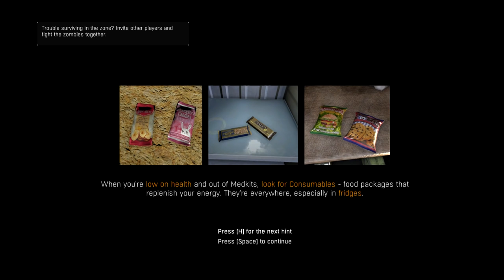Tahir | Dying Light Hard Mode Gameplay Part 64 (Let's Play)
Dying Light gameplay on Hard mode without mods. This playthrough is blind, meaning I have not played the game nor seen any gameplay. This let's play shows my first experiences with Dying Light.

--- CONNECTIONS ---

--- ABOUT ---

Yeti plays Dying Light. Dying Light is an action survival game presented in first-person perspective. The game is set in a vast and dangerous open world. During the day, you roam an urban environment devastated by a mysterious epidemic, scavenging for supplies and crafting weapons to help you defeat the hordes of mindless, flesh-hungry enemies the plague has created. At night, the hunter becomes the prey as the infected grow in strength and aggression - but even more lethal are the nocturnal, inhuman predators that leave their nests to feed. You will need to make use of all your skills and any available means to survive till dawn.

Dying Light is developed by Polish video game developer Techland and published by Warner Bros. Interactive Entertainment. It was released in January 2015 for PC, Linux, PS4, and Xbox One. The game revolves around an undercover agent sent to infiltrate a quarantine zone in a city named Harran. It features a zombie-infested, open-world city with a dynamic day and night cycle.